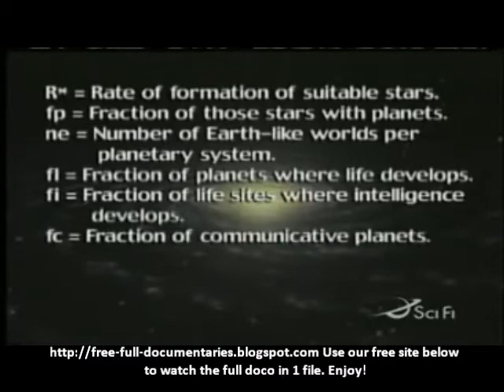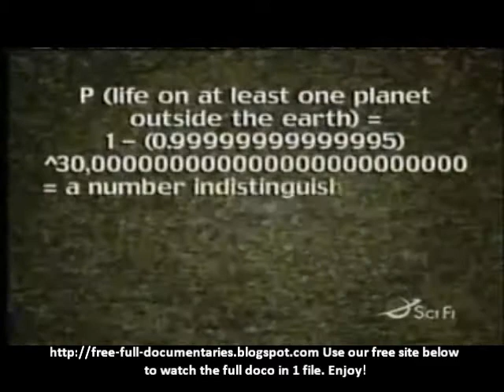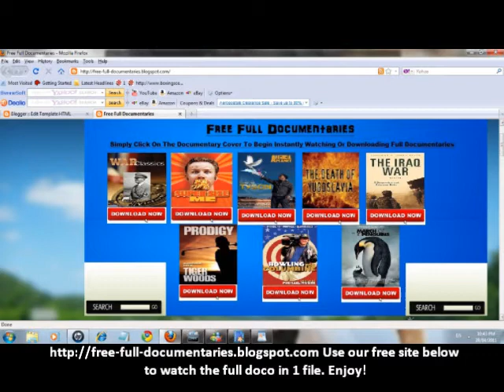UFO Cover Up Documentary - Life On Mars Documentary UFO's Part 1 - Secret Video.wmv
Until the first flyby of Mars occurred in 1965, by Mariner 4, many speculated about the presence of liquid water on the planet's surface. This was based on observed periodic variations in light and dark patches, particularly in the polar latitudes, which appeared to be seas and continents; long, dark striations were interpreted by some as irrigation channels for liquid water. These straight line features were later explained as optical illusions, though geological evidence gathered by unmanned missions suggest that Mars once had large-scale water coverage on its surface.[16]  In 2005, radar data revealed the presence of large quantities of water ice at the poles,[17]  and at mid-latitudes.[18][19]  The Mars rover Spirit sampled chemical compounds containing water molecules in March 2007. The Phoenix lander directly sampled water ice in shallow Martian soil on July 31, 2008.[20